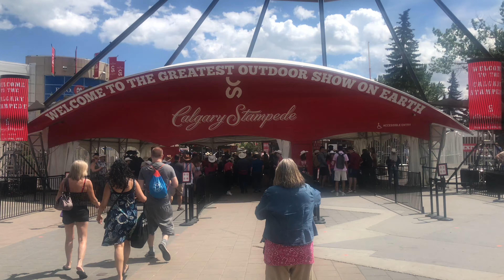Midway Rides at the Calgary Stampede 2019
Highlights of the Calgary Stampede midway rides for those who didn't have a chance to see it in person.